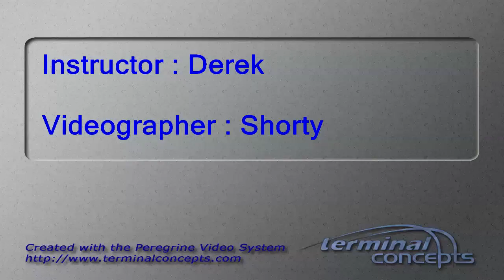Zinhan Qin's Tandem skydive!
Zinhan Qin's tandem skydive on Saturday, September 02, 2017 with Derek at Skydive Indianapolis.  Located in Frankfort, IN, Skydive Indianapolis is THE place for tandem, AFF and experienced skydivers.  Come out and Skydive Indiana, Skydive Kentucky, and Skydive Ohio! Music: Indyca Summer daze. Recorded at azmyth studios produced by Corey Miller.